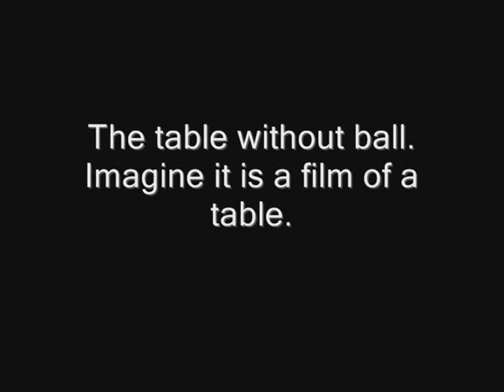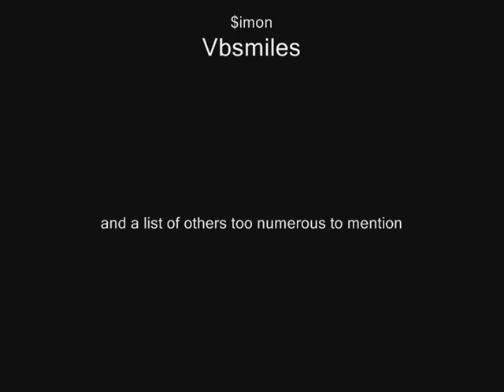Anim8or shadow catcher